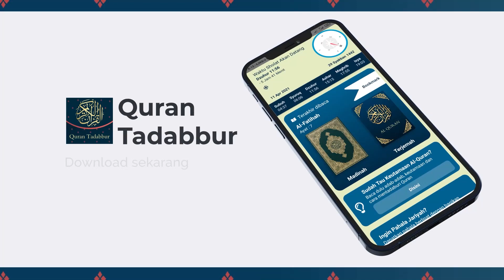Fiqih Syafii #41: Rukun Akad Nikah - Ustadz Dr. Firanda Andirja M.A